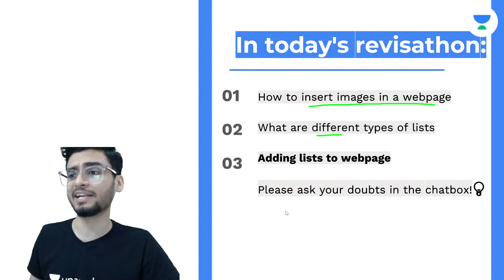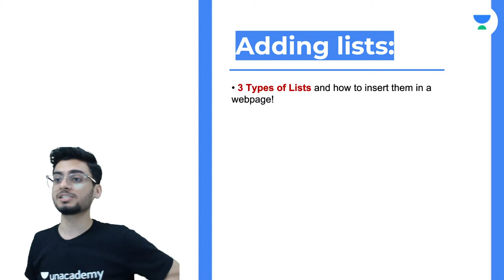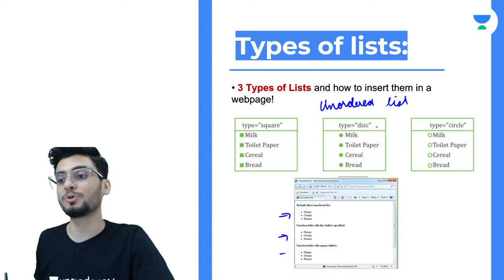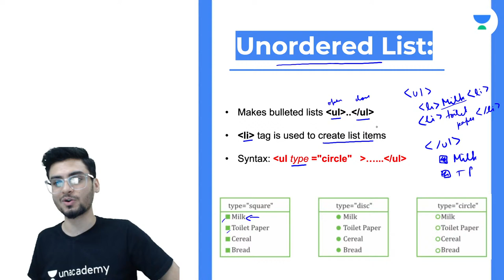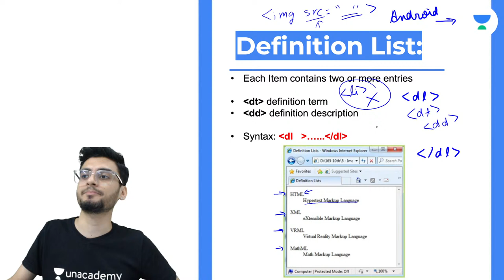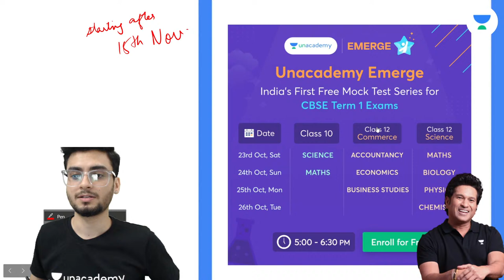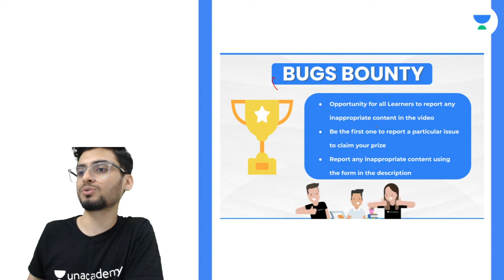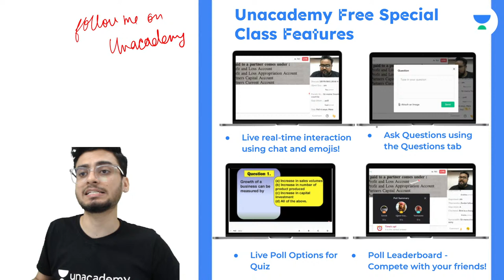Class 10: Inserting Images & Lists in a Web Page | HTML Basics | Course IT 165 | Revisathon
In this session, Aakash Sir will be discussing "Inserting Images & Lists in a Web Page" for Class 10 Computer Science with MCQs.

Unacademy Class 9 and 10 is a free YouTube channel that aims at paving a strong foundation of English, Physics, Chemistry, Biology, and Maths for students aspiring for the JEE & NEET entrance examination. Unacademy believes that a stronghold on subjects like English, Maths, Physics, Chemistry, and Biology can only be accomplished with a greater level of emphasis in class 9 and class 10. This will not only help in major engineering and medical competitive exams but also in Govt. and public sector jobs such as SSC, Bank PO, etc.

At Unacademy Class 9 and 10, we not only teach but also guide the young minds in the correct direction for their future. We try to answer most of the questions of students such as which stream to choose after Class 10, how to stay motivated, how to make a study timetable, how to prepare for examinations, etc. Unacademy platform has the Best Educators from all over the country, who take live classes every day.

1. Learn from your favorite Educator
2. Dedicated DOUBT sessions
3. One Subscription, Unlimited Access
4. Real-time interaction with Educators
5. You can ask doubts in a live class
6. Limited students
7. Download the videos & watch them offline